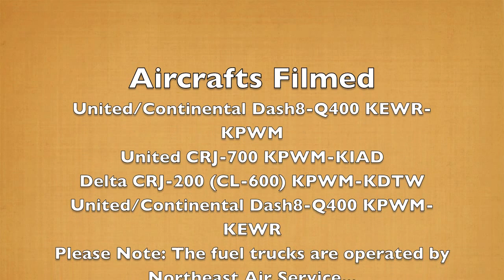Spotting Portland Maine PWM | CRJs, Q-400s, and More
This is an older video from Flapsnslats; the newer ones contain far better footage, and are better edited. This video focuses on spotting at Portland Maine International Jetport (KPWM) during a rather busy time in the early afternoon. For more information regarding this video, see below.

Camera Used: Sony HDR-XR150
Editing Software: iMovie '09
Tripod: Dynex X20

Note: See finishing slide to find out more about the arrivals and departures within this video.

Airport: KPWM, Portland Maine
Active Runway: Runway 29
Pressure: 29.92 Inches of Mercury

Filming Temperature: 11 Degrees Fahrenheit, + Windchill = -1 Degrees Fahrenheit.

All video content including sounds, visuals and titles are copyrighted by Flapsnslats 2012. The YouTube service also has the ability to flag stolen copyrighted materials. All negative comments using harsh language on any iFly or Flapsnslats videos will be removed.

By Erick Thomas 2011